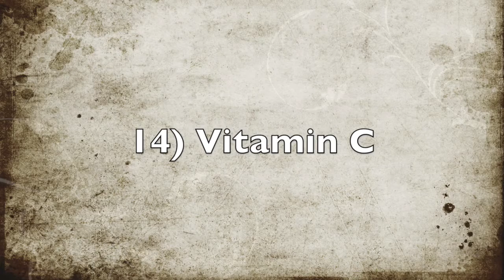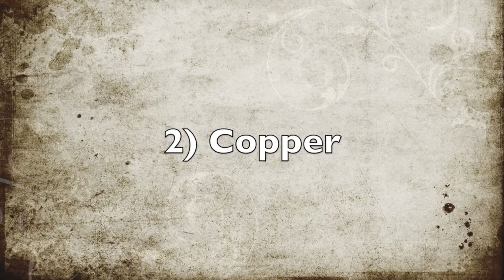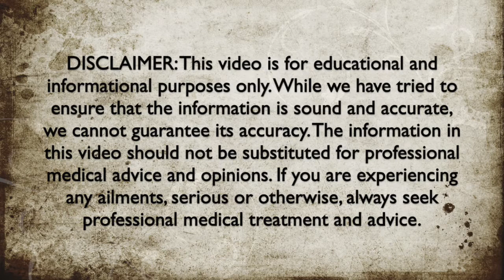15 Vitamins and Minerals In Spinach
Here are 15 vitamins and minerals in spinach.